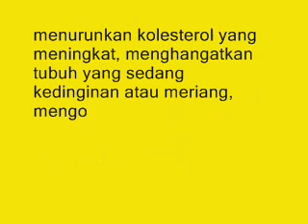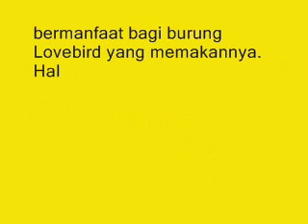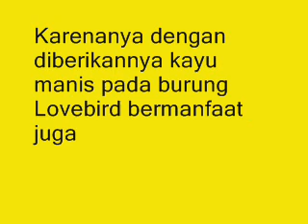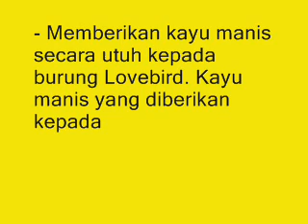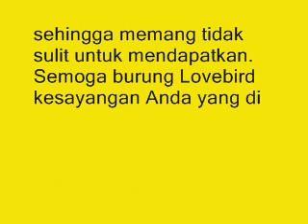Tak Terduga, Inilah Manfaat Tersembunyi Kayu Manis pada Burung Lovebird